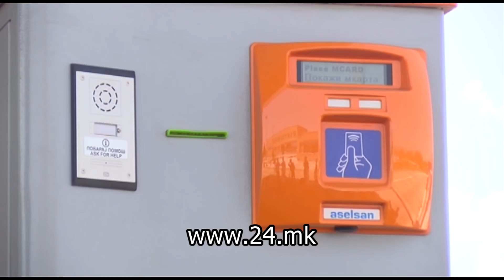ОД ДЕНЕСКА - ЕЛЕКТРОНСКАТА НАПЛАТА НА ПАТАРИНИТЕ